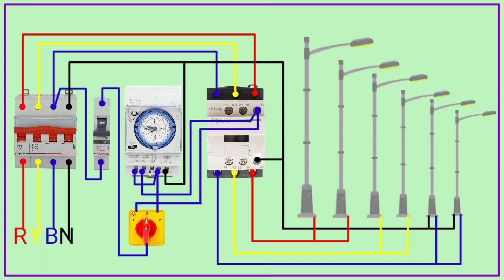Street light digitel timer connection📟auto and manual diagram animation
Street light digitel timer connection auto and manual